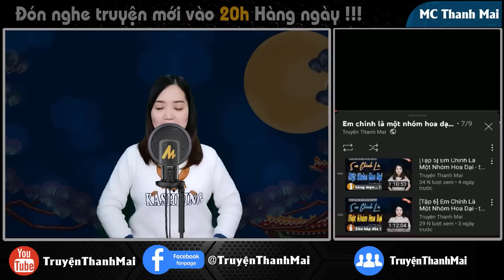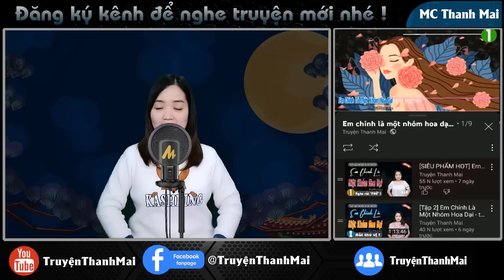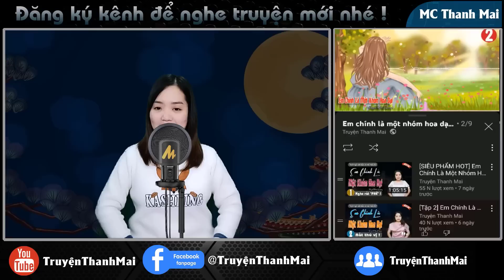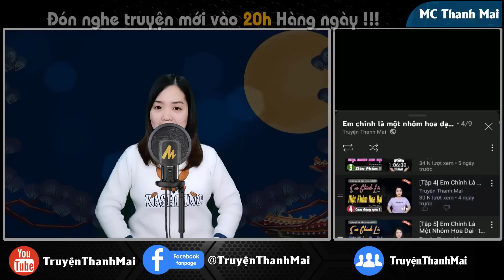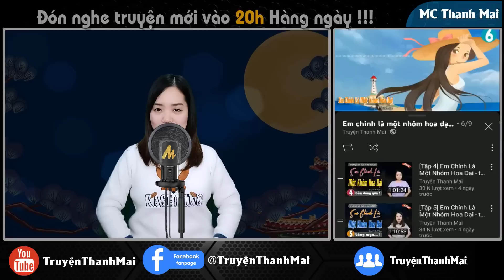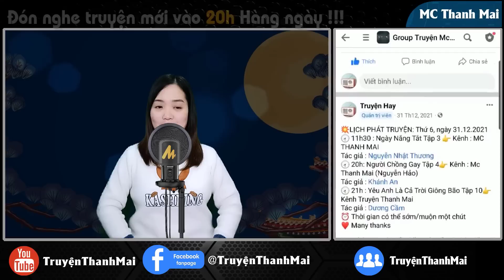CHO VAY ĐỂ CƯỚI tập 9 - Siêu phẩm truyện ngắn truyenthanhmai kể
Hạnh phúc đã mỉm cười với tôi Dương. Cô gái nhỏ mồ côi cha mẹ, ai mà nghĩ rằng chỉ vì Nợ mà giờ lại có được nhiều hạnh phúc thế này. Ngẩng mặt lên trời cao, mỉm cười nhìn những vì sao kia mà cười "Cha Mẹ ơi, Bom ơi. Mọi người yên tâm nhé, Dương khỏe và hạnh phúc lắm, Duy Mạnh rất tốt với con cả nhà đừng lo".

Ekip sản xuất: Team Mc Thanh Mai
Trưởng nhóm: Đình Vĩ
Diễn đọc: Mc Thanh Mai
Biên tập: Quang Khải
Tác giả : Phương Linh Hugo
Tuyên bố sử dụng hợp lý: